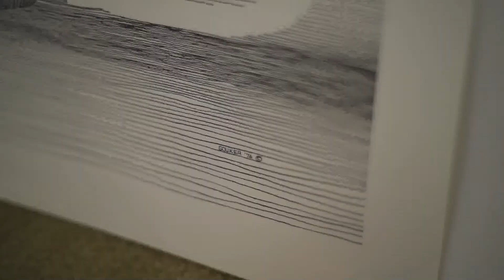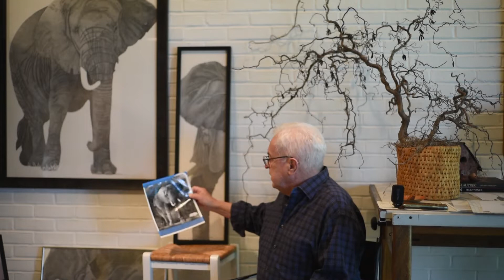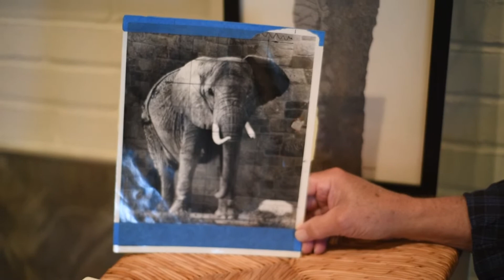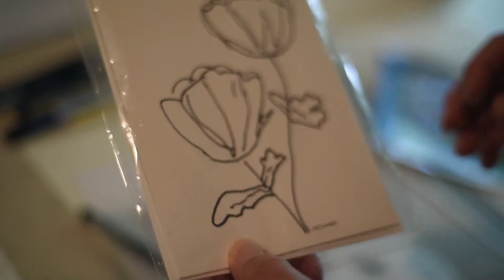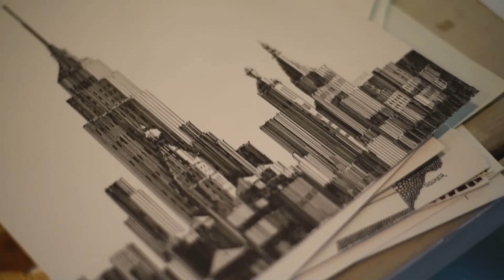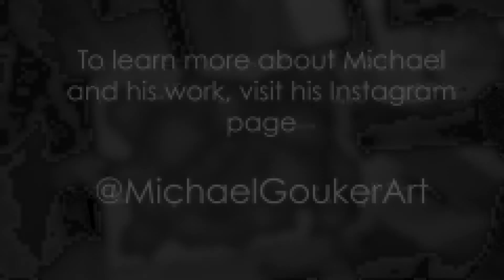Inktober #4 Michael Gouker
In this Inktober video, join long-time artist Michael Gouker in an exploration of a variety of mark-making techniques. Michael will additionally provide an in-depth demonstration and explanation of his own technique he developed in the 70s, and has used ever since; the circle technique.

🎨 Learn more about Michael and to see more of his work, visit his Instagram